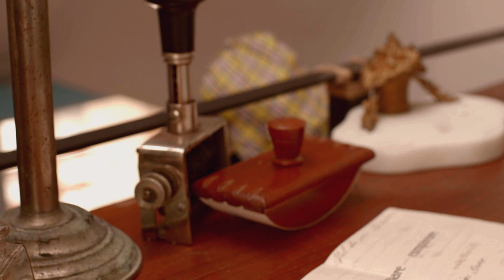Михаил Мень - Поздний звонок 2022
Премьера видеоролика на инструментальную джазовую композицию Михаила Меня «Поздний звонок», которая заняла 3 место в категории «джаз» в iTunes Top 200 Tracks. Композицию исполняет Михаил Мень вместе с израильскими друзьями-музыкантами.

Видеопроизводство – Вячеслав Быстрицкий.

Благодарим партнера Moscow City Records – студию Live Sound и лично Алекса Айзенберга за предоставленную студию!

Пусть в вашей жизни будет всё вовремя!